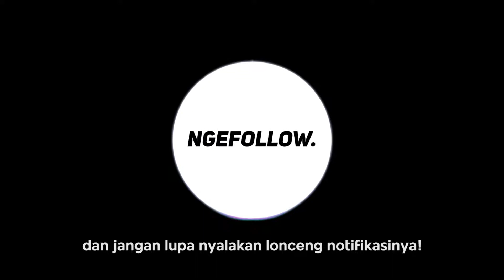KE SETIABUDI BANDUNG, BERUJUNG GAK KUAT NANJAK [PART 2]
HEY GUYS!!

Selamat datang di belantika peryutuban NGEFOLLOW.

Masih dalam rangka Touring ke Bandung bersama 2 ninja hatori
kali ini nyoba riding pagi ke Setiabudi Bandung, ekh malah berujung
nggak kuat nanjak di tanjakan yang cukup curam wkwkwk.
Enjoy the video dan makasih yang udah nonton :)

dan ada kata-kata yang kurang berkenan
Semoga pada suka yaaa...

Jangan lupa:
2. LIKE
3. SHARE
4. COMMENT

Terima kasih supportnya dan mohon dukungannya selalu ^_^

CUSS LAHH...